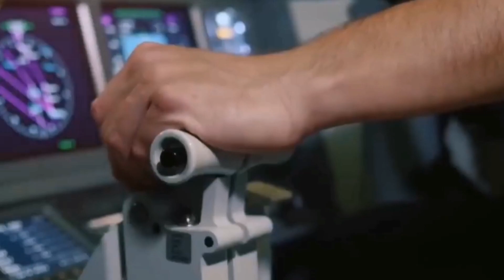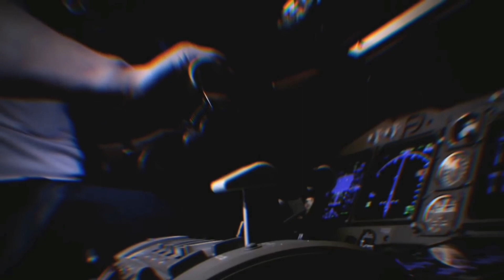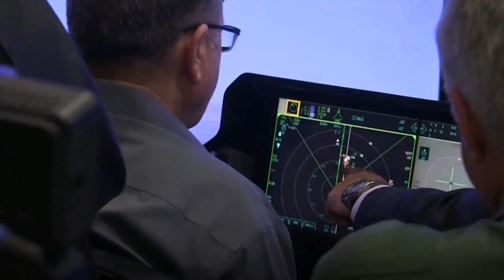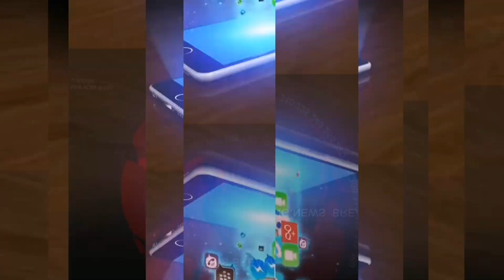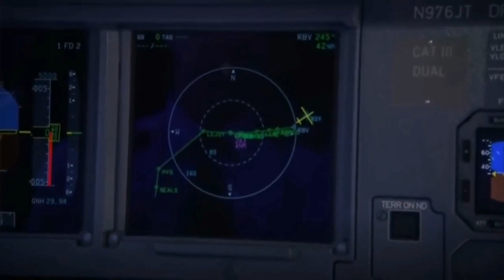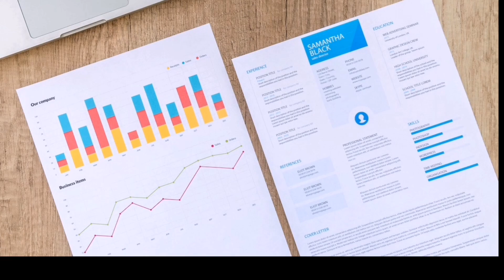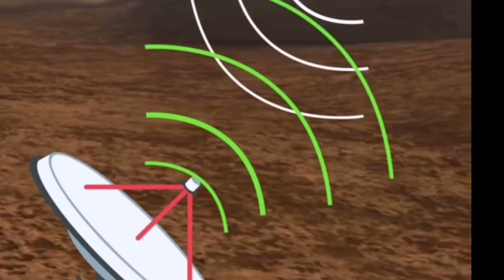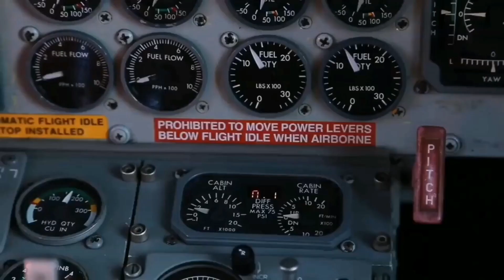239 passengers in trouble|What happened with malaysia air flight mh mh370|Mh370 flight crashed